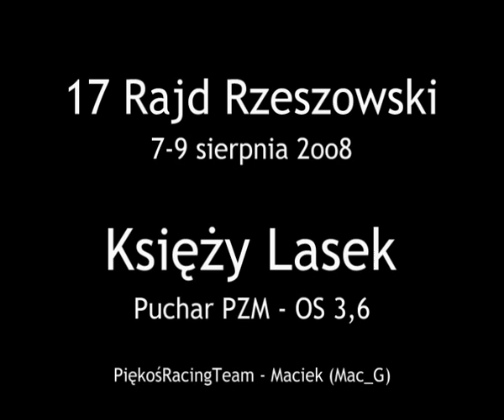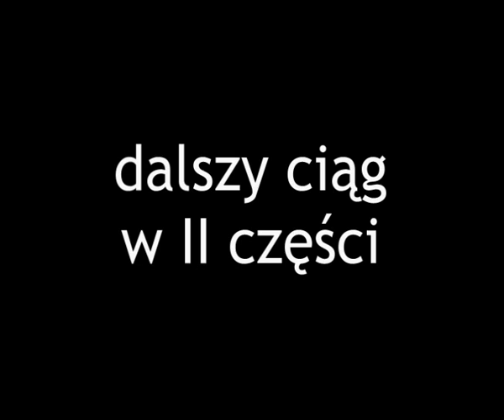17 Rajd Rzeszowski 2008 - Dzwony i ratowania cz. I - OS Księży Lasek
17 Rajd Rzeszowski 2008 (część I), 7-9 sierpnia 2008 - Dzwony i ratowania Pucharu PZM na OS 3,6 - Księży Lasek (Rybienik, Jędrusiński, Kwaśnik, Mikiewicz, Piękoś, Sobocin)